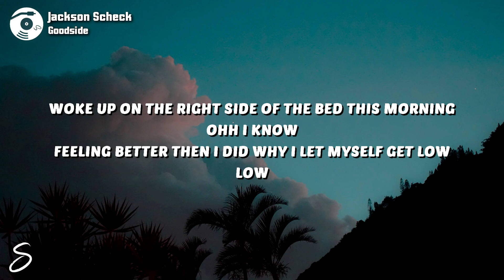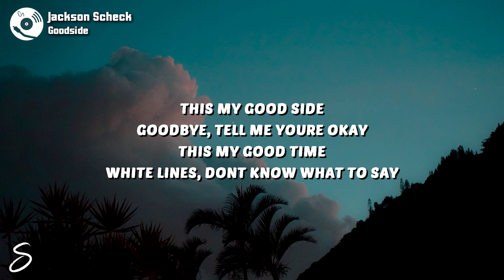Jackson Scheck - Goodside (Lyrics)